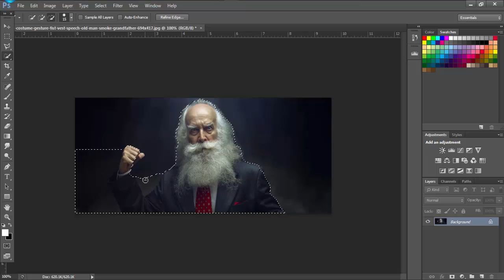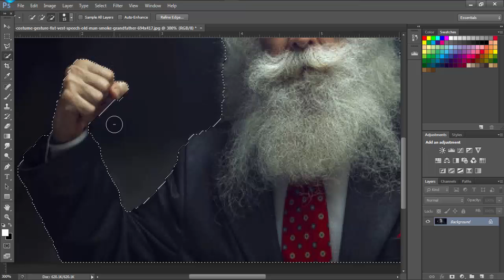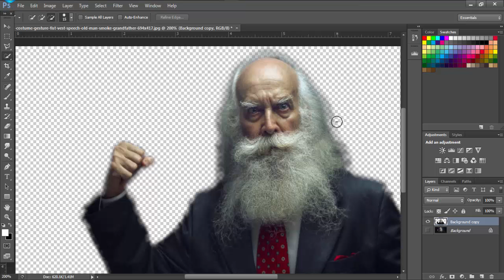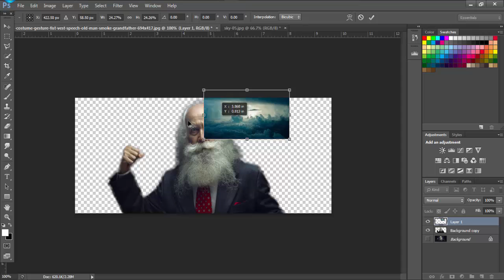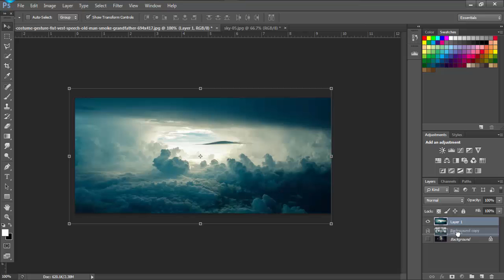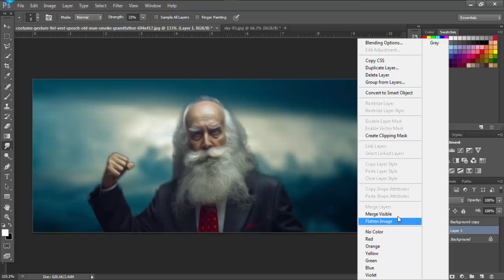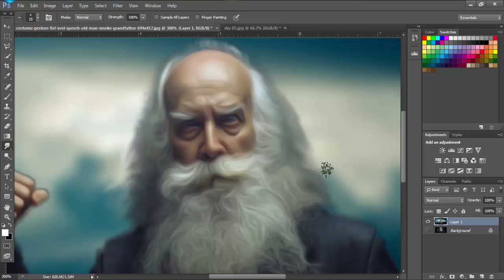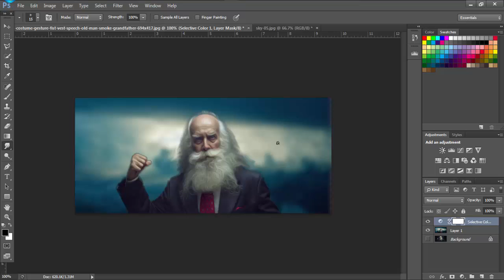oil painting effect in photoshop cs6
In this video tutorial you learn how to use oil paint and how to use smudge tool,learn more about photo filter and layer adjustment in photoshop